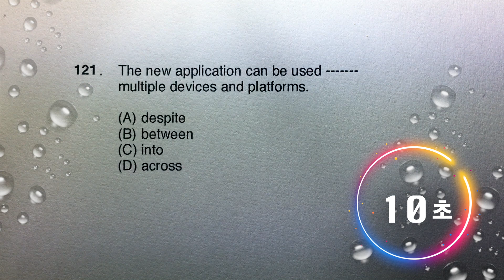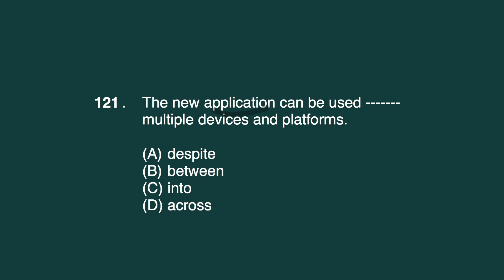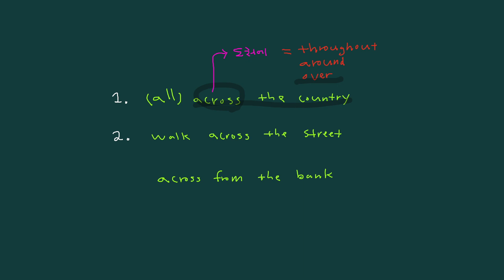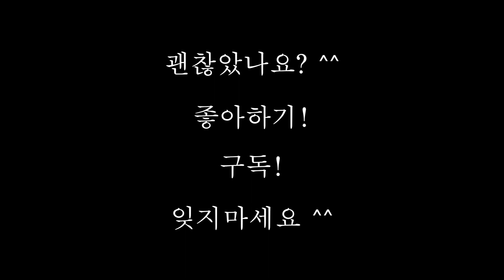[토익 기출] 자세한 해설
• 2021년 파트5 기출 변형문제 모음.zip
아주 자세한 동영상 강의도 함께 제공됩니다

• 임철토익 🌟청출어람 프로젝트🌟 비대면 원격 수업

• 만점 성적표 원본 인증
누구든지 진본인지 가본인지 확인하실 수 있도록, 저의 모든 만점 성적표의 발급번호도 함께 공개해 드립니다!